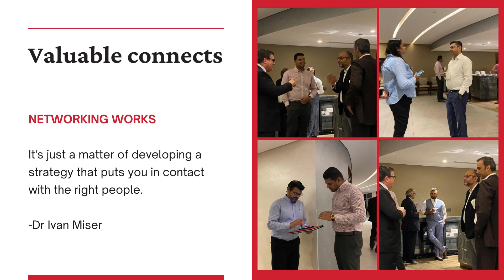Info Session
BNI Bahrain held another Info Session on 29th March, 2023, where members and visitors shared their business leads.

Don't wait any longer to join BNI Bahrain.

You can now follow us on various Social Media platforms